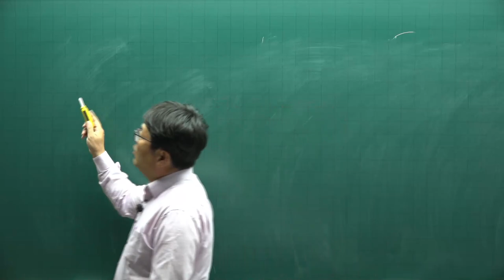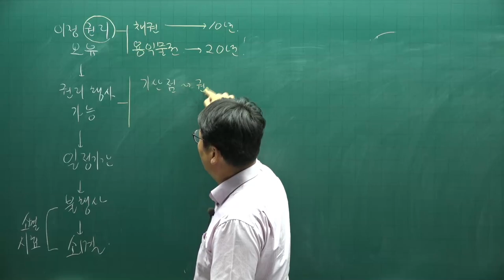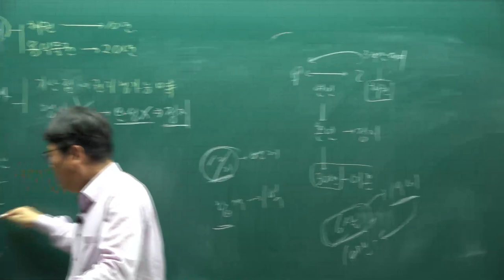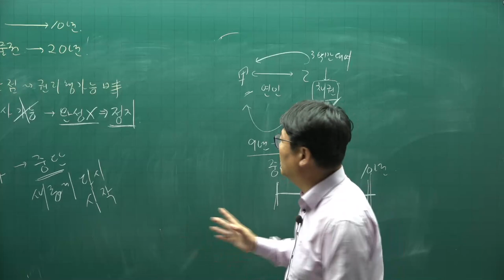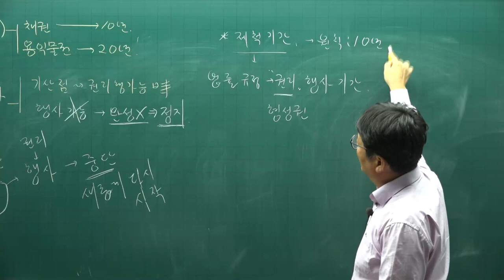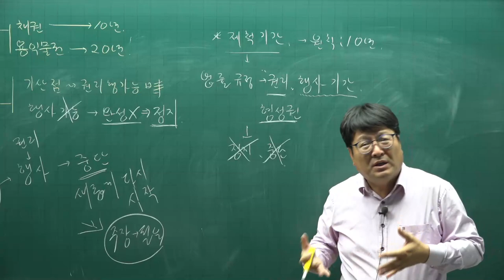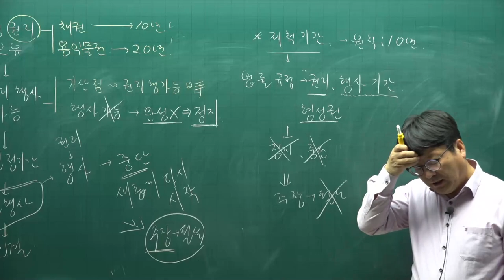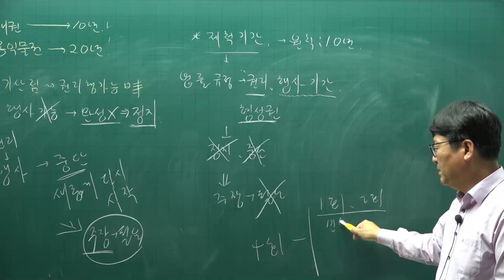[공전무] 2022년 공인중개사 민법 기초입문 6강